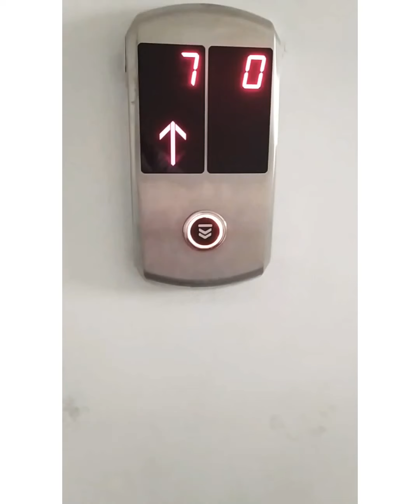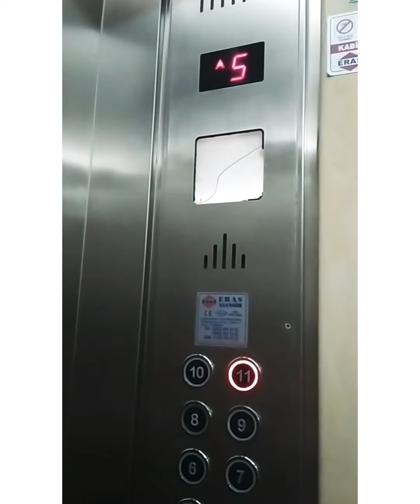Kovidh Turkey mein school kaise jata hai?